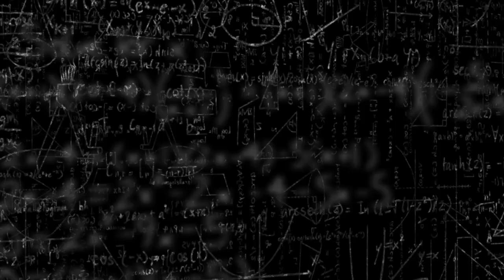RISE Academy 8th Grade Promotion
Promotion ceremony for RISE Academy